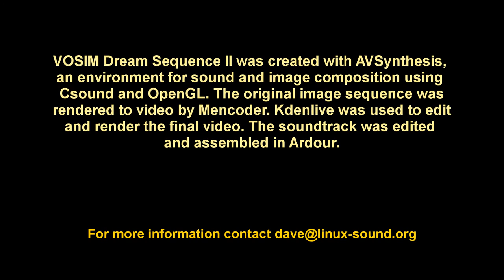VOSIM - Dream Sequence 2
Soundtrack by Csound, graphics by OpenGL. Created with Jean-Pierre Lemoine's AVSynthesis, with further assistance from Mencoder, Kdenlive, and Ardour.